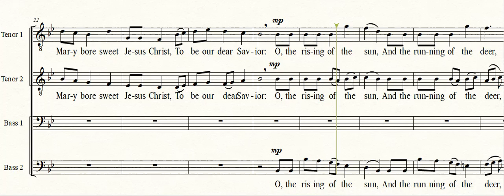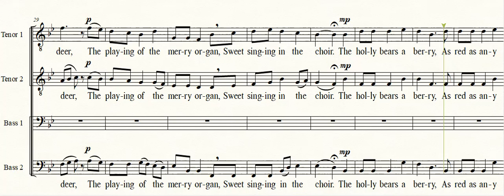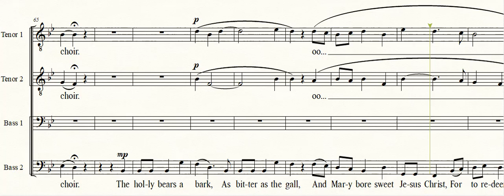The Holly and the Ivy Part Bass 2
Part learning video for Bass 2
See the full score video elsewhere on my YouTube channel.

Traditional English carol "The Holly and the Ivy" arranged for acapella men's voices TTBB by Allen Goodwin. There are five short stanzas, each with the refrain, and a short coda closer.  The piece was designed so it can be used with any number or combination of stanza/refrain units.  The short coda can also be used anywhere to provide a satisfying closer element.

The score is copyrighted, but a free pdf score suitable for printing on plain 8.5x11 paper is available upon request from the arranger.